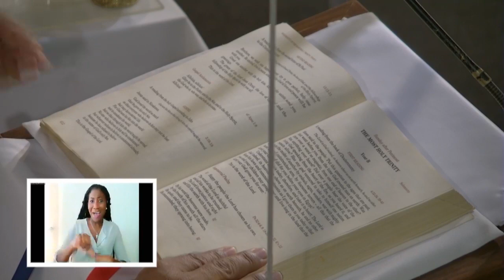Homily - Solemnity Of The Most Holy Trinity - Sunday 30th May 2021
Homily - Solemnity Of The Most Holy Trinity - Sunday 30th May 2021. Celebrant: The Most Reverend Charles Jason Gordon, Archbishop of Port of Spain, at Living Water Community Chapel, 109 Frederick Street, Port of Spain. Trinidad and Tobago.